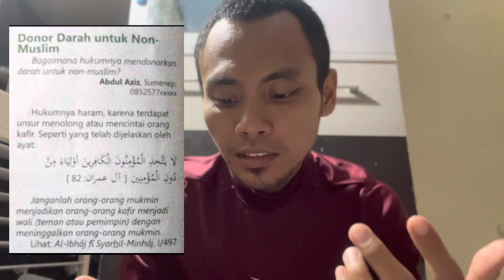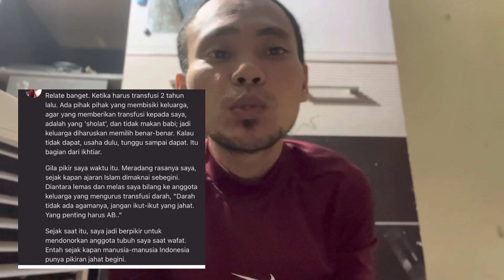Ini siapa sih ustadznya sampai dijuluki manusia yg lebih jahat dari setan... Innalillah